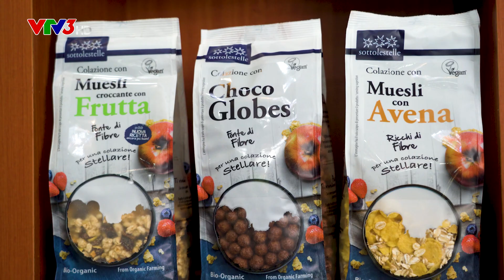[ THÔNG TIN 260 - VTV3] Organic Life - Sống hữu cơ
🎬 Chương trình truyền hình được sự phối kết hợp giữa 𝐓𝐡𝐨̂𝐧𝐠 𝐭𝐢𝐧 𝟐𝟔𝟎 - 𝐕𝐓𝐕𝟑 và 𝑮𝒐𝒍𝒅 𝑲𝒆𝒚 𝑴𝒆𝒅𝒊𝒂  phối hợp thực hiện.